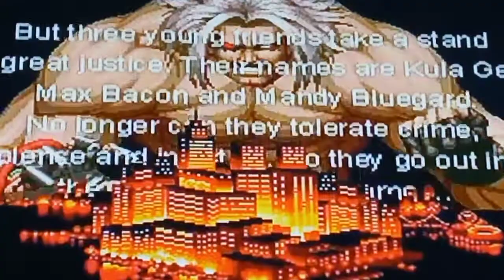playing Beats of Rage PC Gameplay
this is a free game